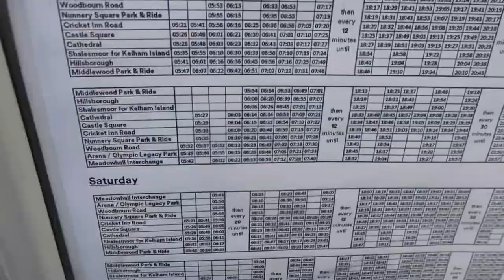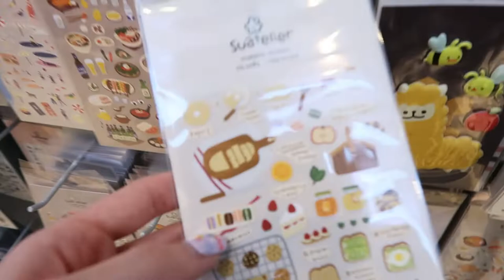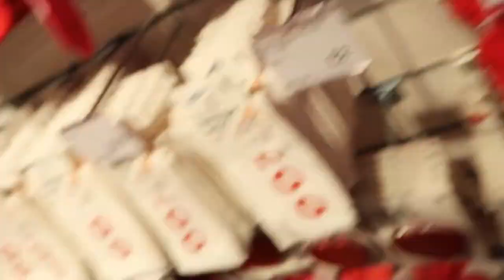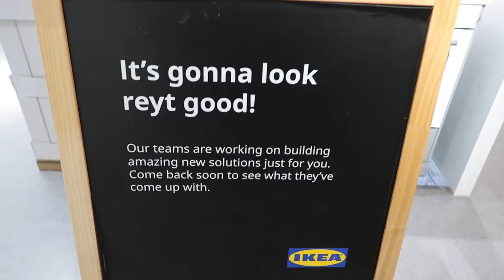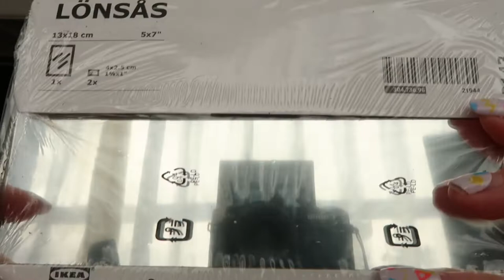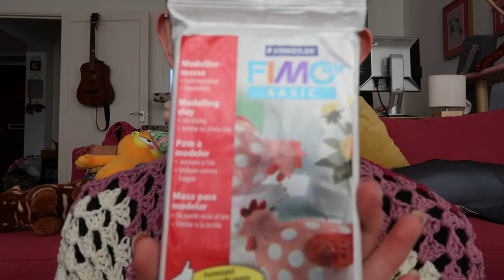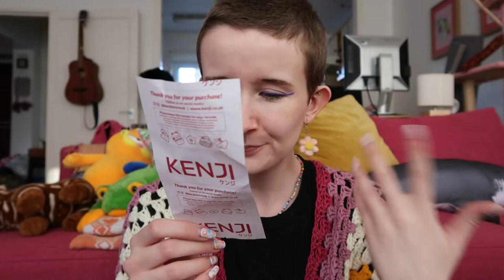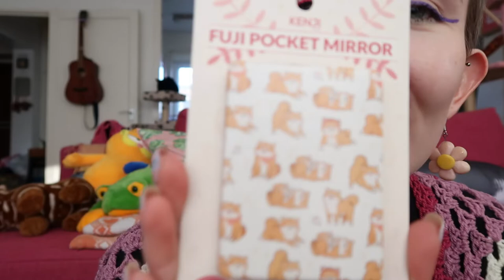~Shop with me - the Meadowhall edition~ vlog, IKEA, Typo, Lush and Kenji Haul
Eyup! A nice lil vlog and haul video for you today, do we like the Field Action Shots while I'm out and about? Let me know!
Also god, I really do regret not buying that yarn bowl 😭